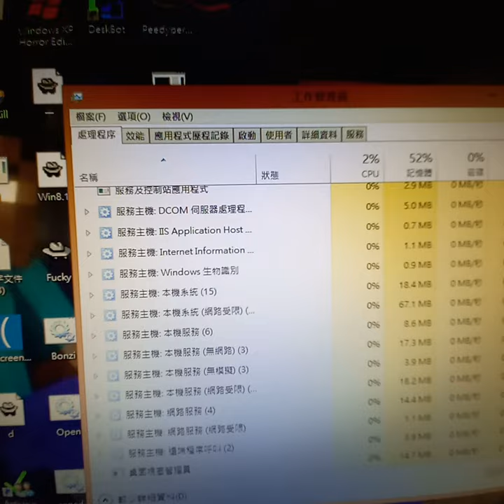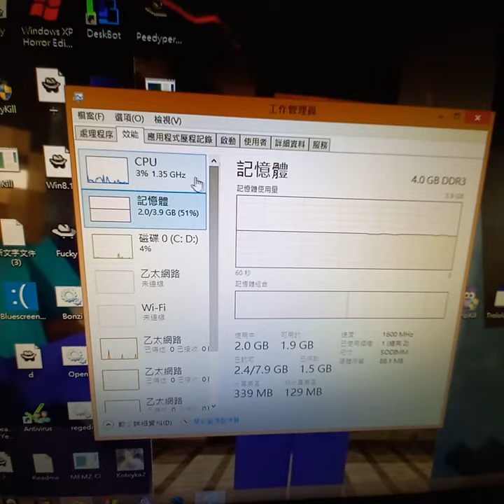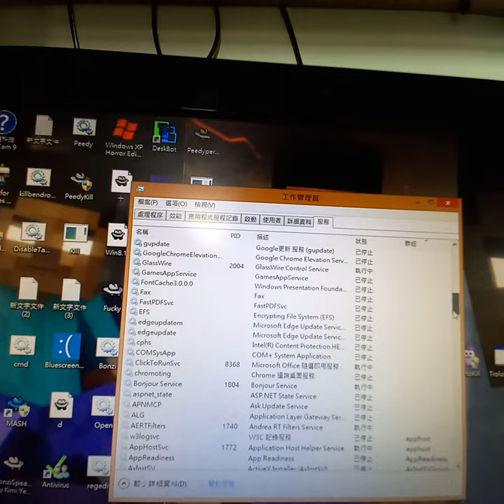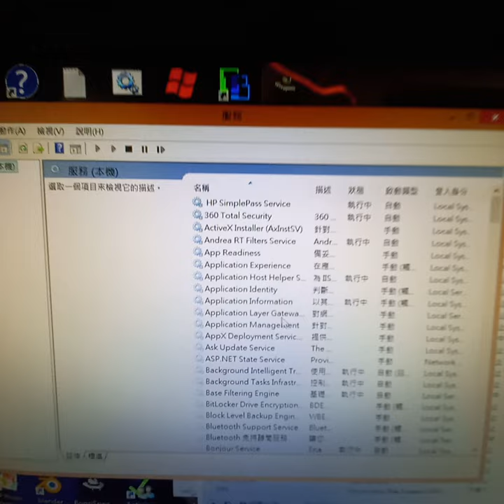訪問工作管理員